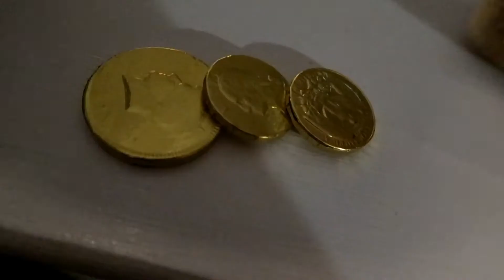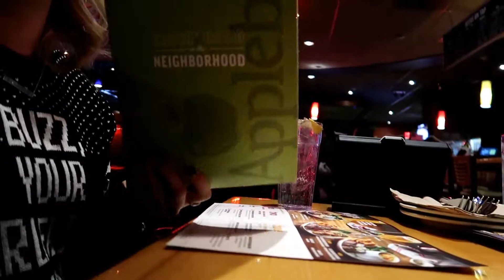CELEBRATING HANUKKAH!!!! || Vlogmas Day 12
Hey there vlog friends! Welcome to VLOGMAS 2017!! I am so excited to be sharing this holiday season with you!!! Tis the season for daily vlogging!

Happy Holidays…sending you warm wishes & hugs n’ kisses!!! 😘